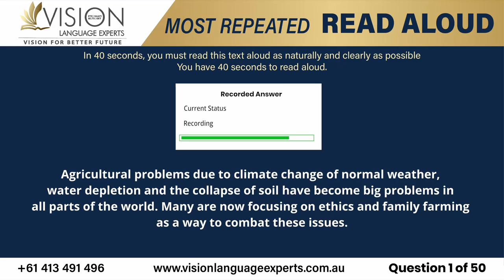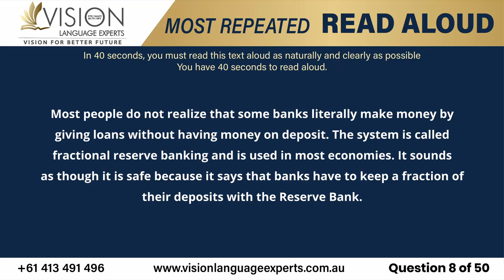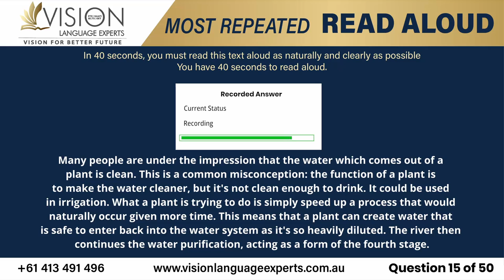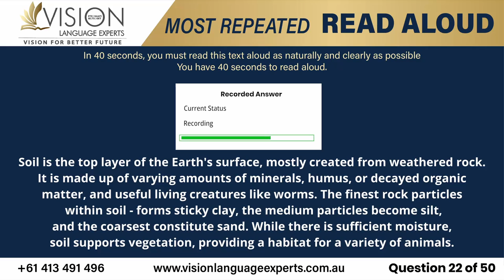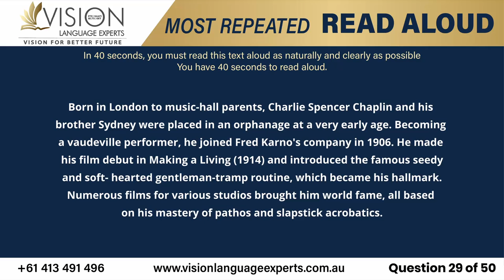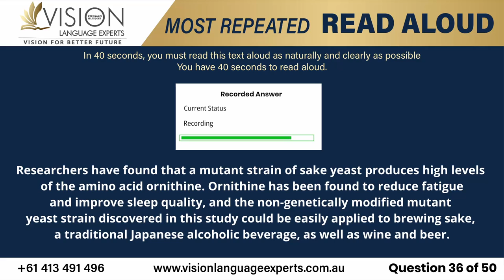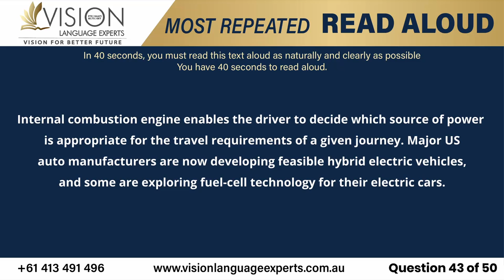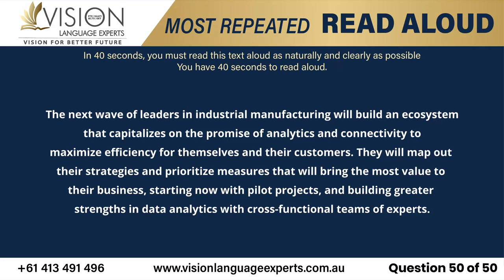PTE Speaking Read Aloud | Proven Tips & Strategies August 2023 - Vision Language Experts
PTE Speaking - Read Aloud - Most Repeated Questions with Answers for 2023 by Vision Language Experts

Following in-depth analysis and research, our team has meticulously scrutinized these Read Aloud Questions, which possess the highest probability of being included in your exam. This video will provide you with a clear idea of the difficulty level of the example and useful insights into strategies in regard to this task.

In this video, you will be going through the Most Repeated Read Aloud questions for 2023 with answers and a timer.

PTE Speaking Read Aloud August 2023
PTE Speaking Repeat Sentence practice with answers